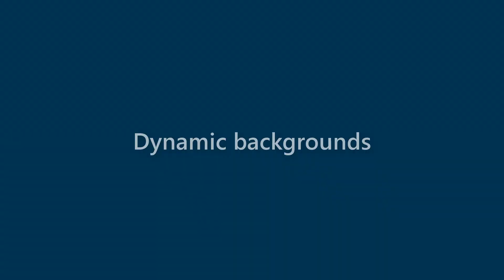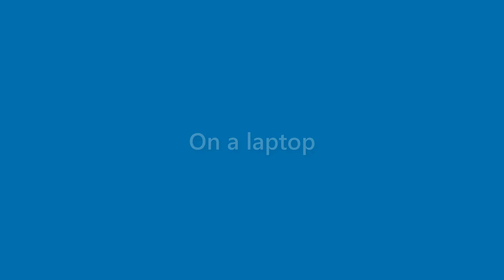Anastasia Lopez - appearance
Name Look - Anastasia Lopez - appearance. In this video we present "Anastasia Lopez" name look and feel in various scenarios.
This video will cover:
How does "Anastasia Lopez" look as a personal letterhead?
How does "Anastasia Lopez" look on a business card?
How does "Anastasia Lopez" look on a computer/laptop screen?
How does "Anastasia Lopez" look with different background colors?
How does "Anastasia Lopez" look with various fonts?